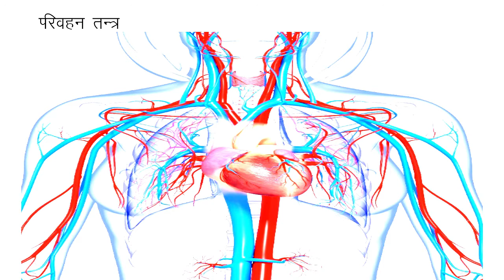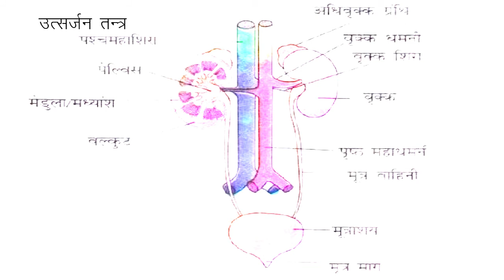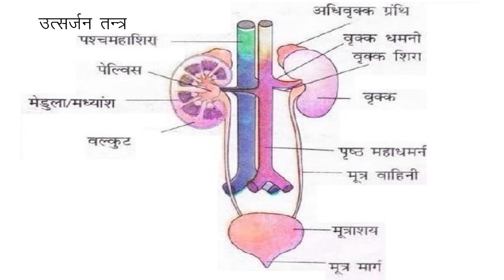अध्याय 6 कक्षा 10 जैव प्रक्रम( सामान्य परिचय)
By Dilip Namdev